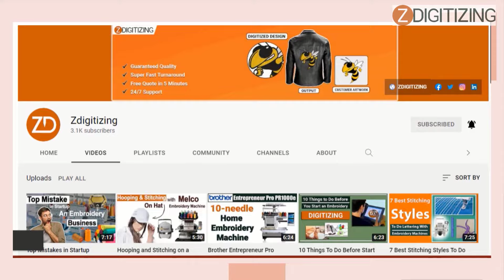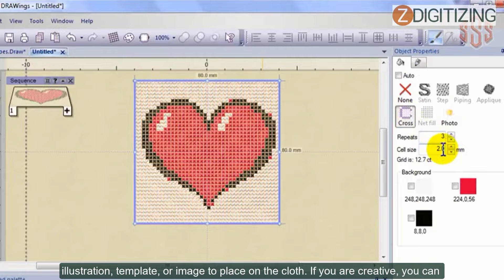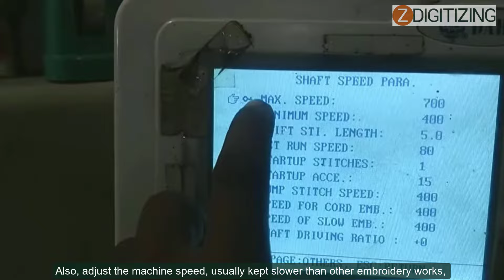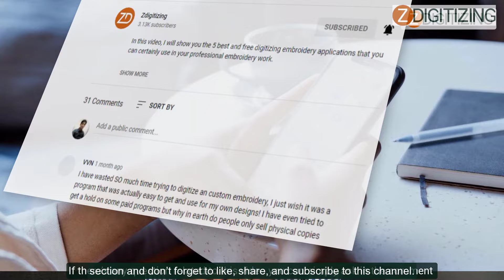Creating Cross-stitch designs with your Embroidery Machine | Cross-Stitch Design | Zdigitizing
A cross-stitch is surely among the most traditional and distinctive artistic stitching patterns existing in the embroidery field., A cross stitch is a collection of X-shaped stitches that can be designed to create a stylish look or to embroider two pieces of cloth together, either done manually or by the embroidery machine. Learning requires a while, and making a pattern and finishing a cross-stitch by embroidery machine takes a bit longer. However, the result is still visually pleasing.

0:00- Intro
0:13- Darcy Introduction
0:28- Start
1:54- Fabric type for cross stitching
2:13- What stabilizer should I use?
2:34- Thread type
4:23- Conclusion

Do you Need a digitizing service for your embroidery machine,
With super-fast turnaround and excellent quality? just click the link below and get a free quote in less than 5 minutes.

ross-stitching by embroidery machine can be performed on any cloth; then you can choose An idea for either a hand-made design or cross-stitch pattern on any material to create a look of the craft that is very unique.
You can initiate creating a cross-stitch pattern by sketching it out on paper or using some design software that you are experienced with.  It means that you will get a fairly decent idea about what you can design whenever it happens to the actual thing.

The first phase in creating a cross-stitch pattern is deciding on a shape, illustration, template, or image to place on the cloth. If you are creative, you can just use your creativity to create a special and visually pleasing cross stitch design by the embroidery machine.

Here are some points to keep in mind when creating the cross stitch designs with your embroidery machines.

Fabric type for cross stitching:

These cross stitch patterns can be stitched on almost any fabric; if you prefer to choose an idea to fit the design's count, you can do so by aligning the cross threads with the single direction of the hoop. Linen and knit fabrics are also excellent fabric preferences.